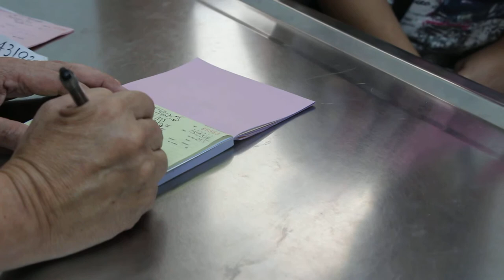A golden retriever is passing blood 1/10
Admitted for passing sanguineous (bloody, dark red) vaginal discharge